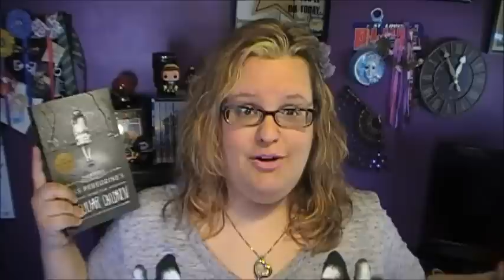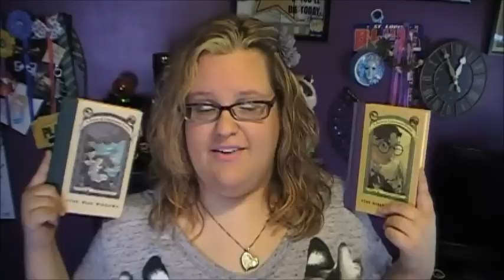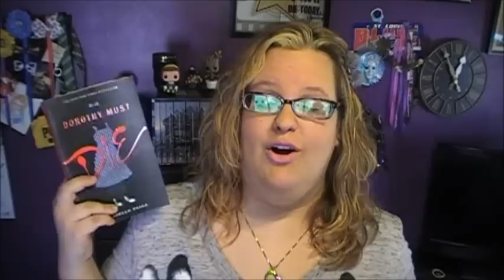April Wrap Up & May TBR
Didn't do a lot of reading in April, hopefully May will be better!!

Social Media!! Come be our friend! :)